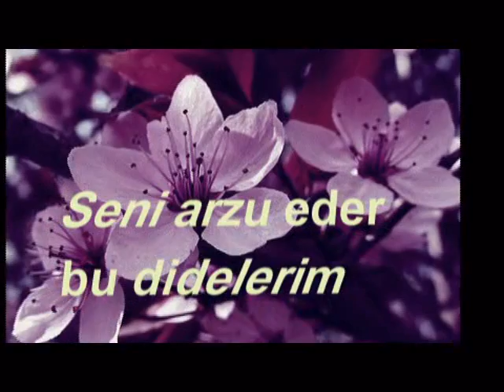Seni arzu eder didelerim avi